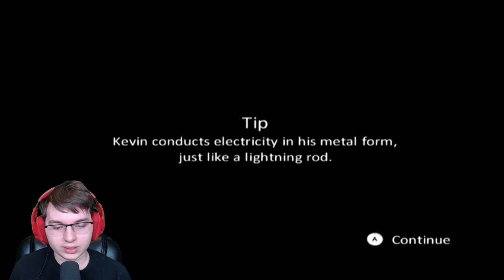RUNNING ON AUTOPILOT | Ben 10: Alien Force [Wii] #7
The Highbreed have terrible security...

My forms of communication:
Steam: Martini Pictures
Mixer: MartiniPictures